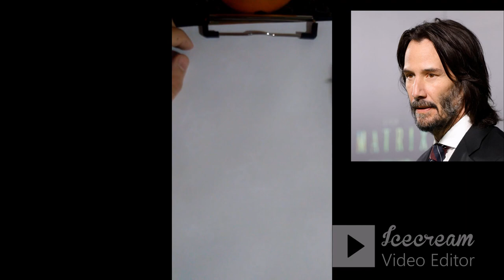Como hacer una caricatura rápida de Keanu Reeves - Matías González, caricaturas en eventos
Caricaturas en vivo para eventos, cumpleaños de 15, casamientos en Córdoba capital (Argentina) y alrededores